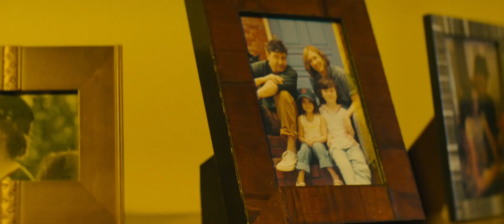Godzilla - King Of The Monsters - Trailer 1 HD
2h 12min | Action, Adventure, Fantasy | 31 May 2019 (USA)

Plot : The crypto-zoological agency Monarch faces off against a battery of god-sized monsters, including the mighty Godzilla, who collides with Mothra, Rodan, and his ultimate nemesis, the three-headed King Ghidorah.